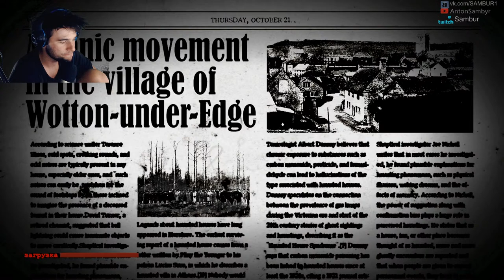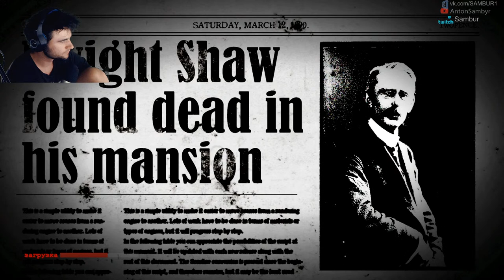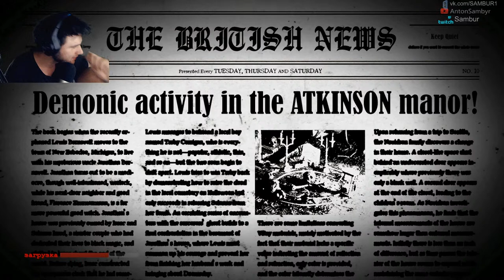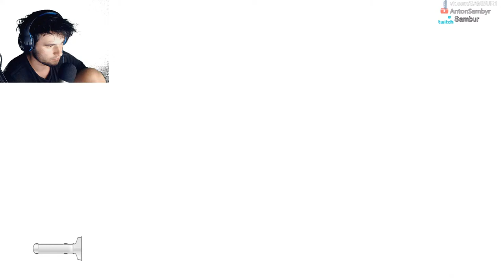►ДОМ УЖАСА - The Conjuring House ПОРНО ЖЕСТЬ! #12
Вступите в соц. не теряйся :)))

Поддержка :
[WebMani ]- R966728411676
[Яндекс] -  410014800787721